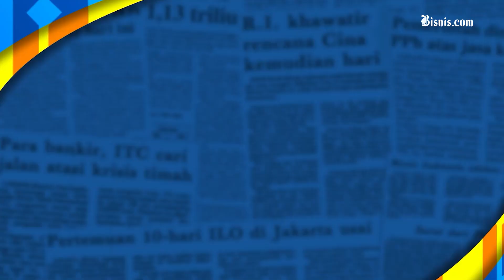Investor Utama Mundur, Proyek DME PTBA Bakal Molor Lagi?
Investor utama proyek gasifikasi batu bara menjadi dimethyl ether (DME), Air Product and Chemical resmi angkat kaki dari proyek dan gagal investasi. Namun PTBA tetap berkomitmen melanjutkan proyek tersebut.